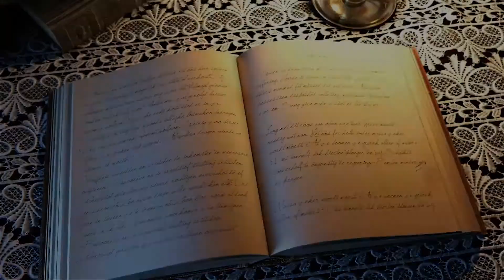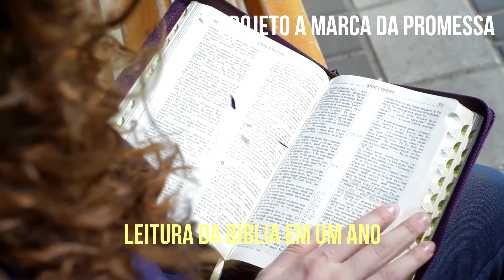Leitura da Bíblia ordem cronológica 265/365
Livro: Ester
Capítulos:
Capítulo extra:
Inspiração do DIA: Considerações preliminares, O propósito do livro
Introdução:
Fundo Musical: FUNDO MUSICAL PARA PREGAÇÃO (ESPECIAL BILLY GRAHAM) 1 HORA SEM PAUSA - BY CICERO EUCLIDES